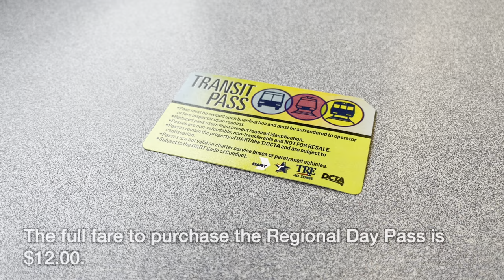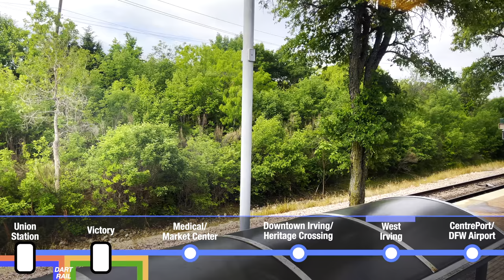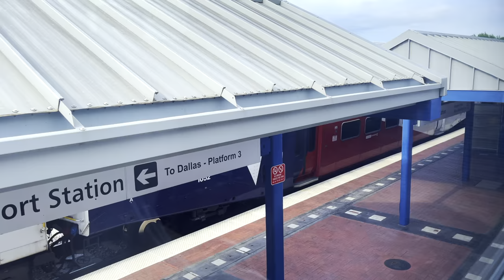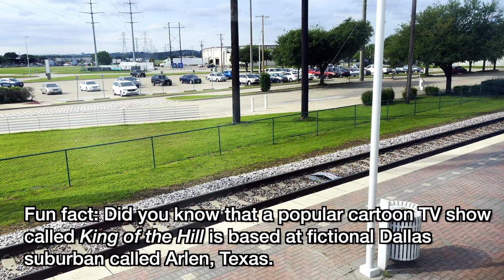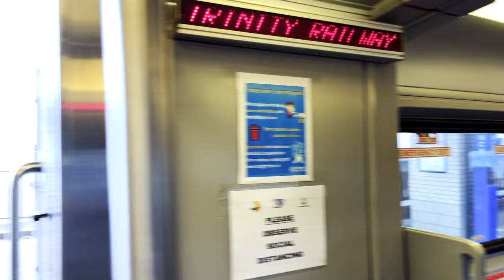Riding Trinity Railway Express (TRE), Downtown Dallas to Downtown Fort Worth, Full Ride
Riding the Trinity Railway Express (TRE) from Union Station in Downtown Dallas to T&P Station in Downtown Fort Worth (train model: 1988 General Motors Diesel F59PH). TRE is a commuter rail service that operates between Dallas and Fort Worth. Dallas Area Rapid Transit (DART) and Trinity METRO (a transit agency in Tarrant County/Fort Worth) manages the TRE Commuter Rail. This commuter rail line started on December 1996, serving both major cities.

The 34 miles (55 km) ride between Downtown Dallas to Downtown Fort Worth is around one hour. In my opinion, it did not felt like an hour. Watching the North Texas prairie field makes the time goes quick. The train was clean, spotless, and quiet (great place to read a book or to work).

CORRECTION ✅:
Thank you Richard Alan Hicks, for pointing out the official location of Texas Central High Speed Rail. The Dallas Terminus is located at the Cedars neighborhood (south of Downtown Dallas). Also, this terminus station will be near to DART Rail Cedar Station (connection to Blue & Red Lines).

TIME-POINTS ⏰:
00:00 Union Station (Downtown Dallas)
02:50 Boarding
02:55 Inside the Train
03:30 Seats/Tables
04:00 Train Departs
04:15 Fare Ticket
04:50 Next Station: Victory
06:30 Victory Station
07:10 Next Station: Medical/Market Center
09:25 Medical/Market Center
10:00 Next Station: Downtown Irving/Heritage Crossing
12:55 Downtown Irving/Heritage Crossing
13:25 Next Station: West Irving
16:30 West Irving
17:00 Next Station: CentrePort/DFW Airport
19:10 CentrePort/DFW Airport
19:40 Next Station: Bell
22:10 Bell
22:25 Next Station: Richlands Hill
24:15 Richlands Hill
24:50 Next Station: Forth Worth Central Station
29:10 Forth Worth Central Station
29:45 Next Station: Forth Worth T & P
32:05 Forth Worth T & P

TRAIN 🚂 & BUS 🚌 BYPASS:
1987 Can Car Rail BiLevel Coach (01:02; 02:43; 28:58)
1988 General Motors Diesel F59PH (01:00; 01:45; 02:22; 19:10)
1996 Amtrak GE P42DC Genesis (38:50)
2001 GE Diesel F59PHI (04:08)
2010 Kinki Sharyo (00:39; 01:40)
2015 Stadler FLIRT (28:22)
DGNO Freight Train (02:00; 11:29; 12:00)
Trinity METRO New Flyers & Gillig Buses (29:29)

AIRPORT SHUTTLE BUS ✈️
TRE offers a free shuttle bus between CentrePort/DFW Airport Station to all DFW Airport Terminals.

FARE 🎟:
I bought a Regional Day Pass at ticket vending machine (DART Rail, DCTA, TRE, or TEXRail) that cost me $12.00. The Regional Day Pass allows me to take/transfer any transit service in the DFW area. Or, you can purchase the ticket by downloading the official mobile app called GoPass

Fun facts:
There are 3 active commuter rails (and 1 commuter rail coming soon) in DFW area:
1) Trinity Railway Express (TRE): Downtown Dallas to Downtown Fort Worth
3) DCTA A-Train: Denton County to Northwest of Dallas
4) DART Silver Line (coming soon): Northeast of Dallas to DFW Airport

Another fun fact:
Did you know that a popular cartoon show called King of the Hill was took place in the DFW area. The fictional city called Arlen, Texas, is a suburban of Dallas, Texas.

Arlington, TX:
At 18:25, you can see AT&T Stadium (Home of the Dallas Cowboys), Texas Rangers (professional baseball team) Stadium, and Six Flags Over Texas (theme park).